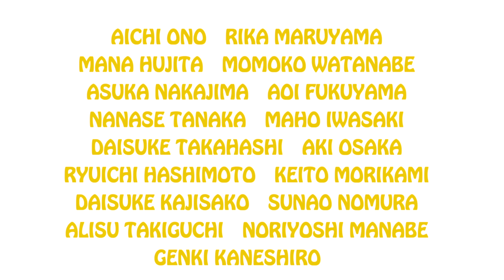【アクロバット/ダンス】白バックで遊んでみた | COLORO FILM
日本で活躍するダンサーを集めて白バックで撮影してみた！

Welcome to SpinboyAichi TV!
大野愛地のYoutubeチャンネルにようこそ！

◆ホームページ/Website▽
Under construction...

I'm starting new YouTube channel with them!

Send me mail or whatever you want here!